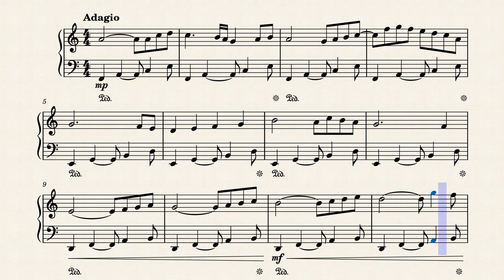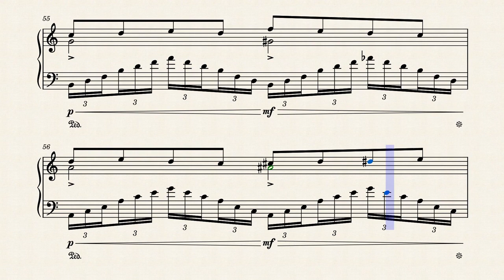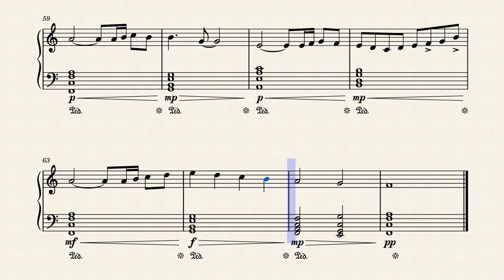Floating Down the Glass Lake by: Tristin Bailey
POV: You don't understand how Lydian works